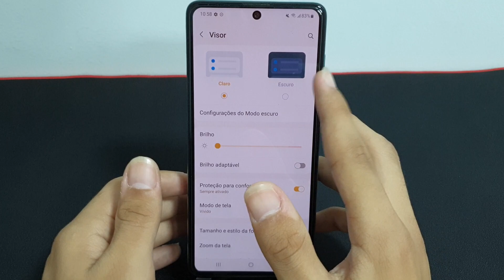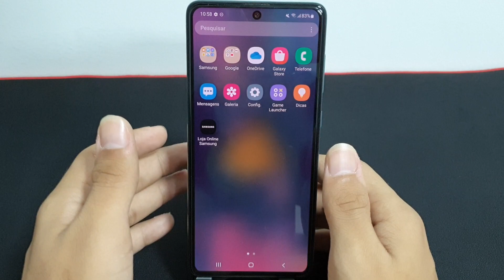Como desativar o modo escuro no seu Samsung A71 - passo a passo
Nesse vídeo vou mostrar passo a passo de como desativar o modo escuro  o seu Samsung A71

✩ Redmi Note 9 64G / 128GB
✩ Redmi Note 9S 64G / 128GB
✩ Poco X3